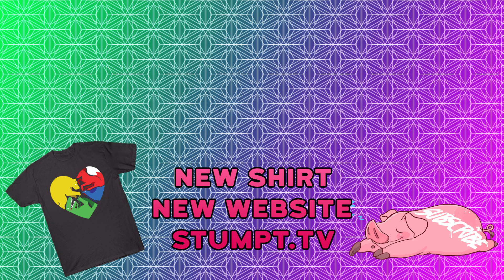The Escapists 2 - #1 - Price Goes West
Price checks out the Escapists 2 - a game in which you take on the role of a prisoner who has to make a grand escape from an intense prison environment. In this case - a wild west prison where they don't take kindly to people trying to break out!